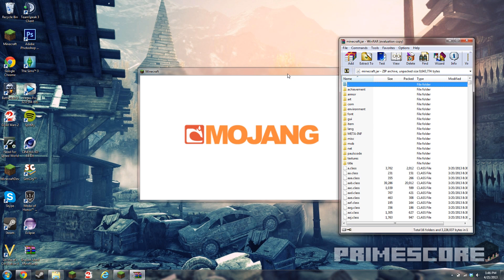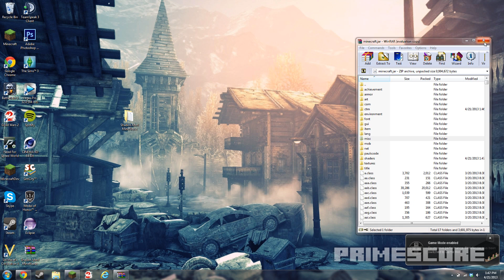Minecraft: How to Install Shaders Mod (Without Magic Launcher) Works with 1.5.2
How To Install Sonic Ethers Unbelieveable Shaders Mod